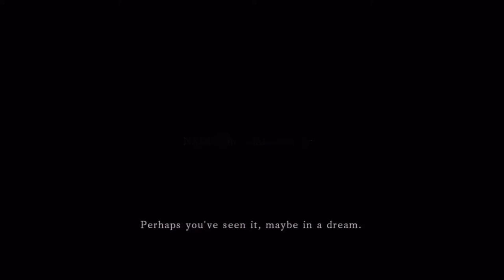Dark Souls 2 Prologue Part 1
NAMCO BANDAI Games Europe S.A.S. announced today that DARK SOULS™ II for PC and STEAM® is scheduled to launch in Europe and Australasia on April 25th. DARK SOULS™ II for the PlayStation®3 computer entertainment system and the Xbox 360 games and entertainment system from Microsoft will be available on March 14th, 2014.